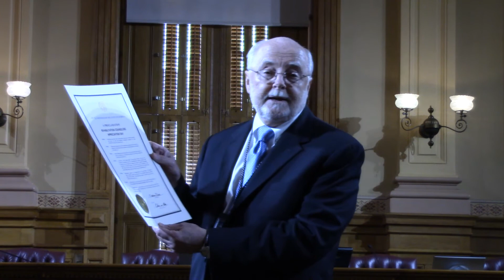Greg Schmieg's Weekly Video for 3/21/14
GVRA Executive Director addresses staff from the appropriations room in the Georgia State Capitol. He uses the occasion to thank staff in honor of Rehabilitation Counselors Appreciation Day in Georgia on Mar. 22.